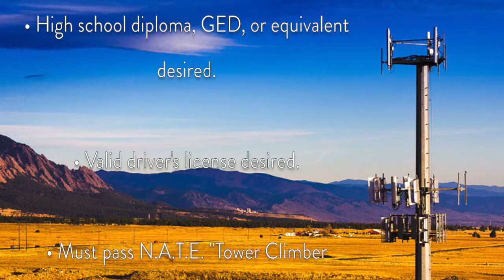Advanced Wireless Video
Video from the Advanced Wireless Recruitment Video